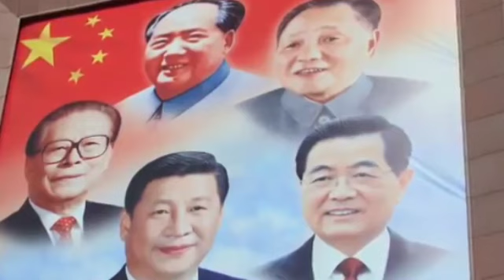भारतको अरुणान्चल प्रदेश पुरै चिनको कब्जामा गयो 15 वटा जिल्लाको नामै परिवर्तण भारतले जनायो आपत्ति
Director: Bibash_Budhathoki
Correspondent: Keshar Rawat
Camera:
Collaborator: Sita Bohora